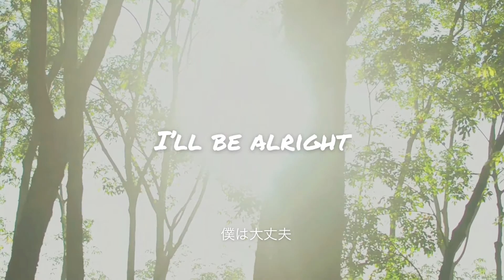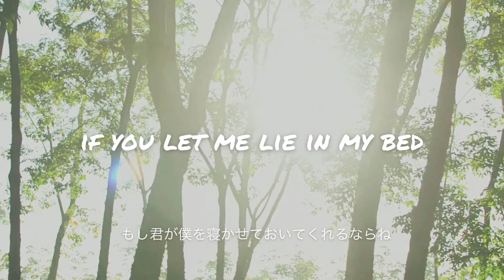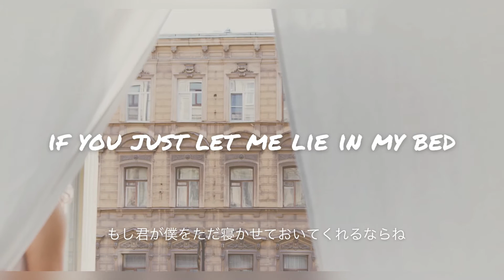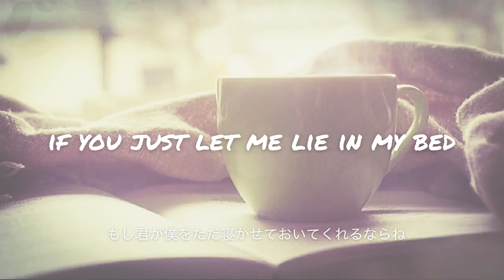H1DDEN T8PES - Sunday Morning [LYRIC VIDEO]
Indie/Bedroom Pop/Singer-Songwriter | A lyric video for the song 'Sunday Morning' by HIDDEN T8PES. Vampire Weekend/Dayglow vibes?

A song about wanting to sleep in late on a Sunday after a long week at work but your other half won't let you.